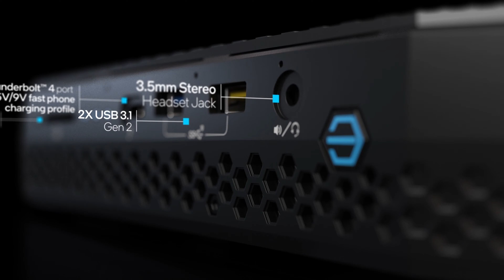Intel® NUC - Consumer Portfolio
Nejprve se podíváme na naší nabídku Consumer Intel® NUC. Tyto zařízení se hodí především pro domácí použití jako multimediální PC do pracovny či obýváků k TV, kde se svými rozměry a designem nijak neruší. Výkonnější modely mohou sloužit i jako náhrada herní konzole či herního PC.